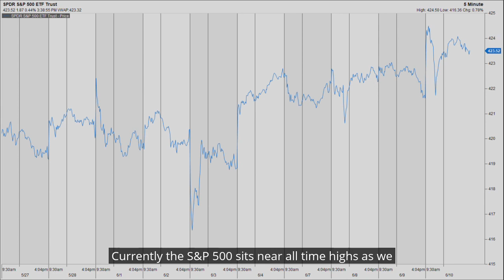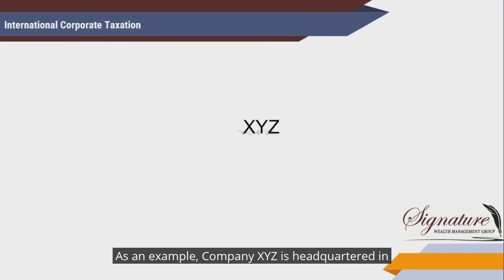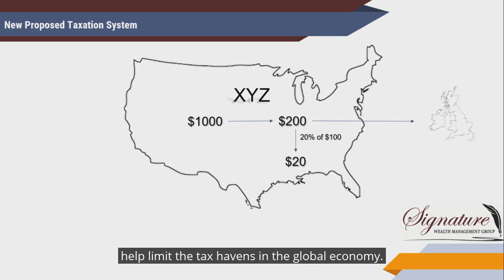Market Update 11 June, 2021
Weekly Update: G-7 and the global corporate taxation system.